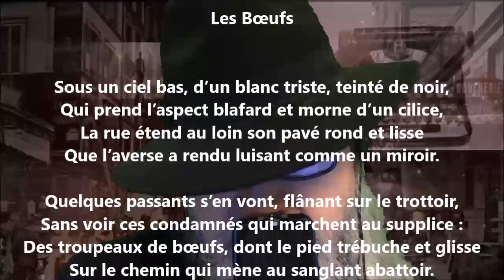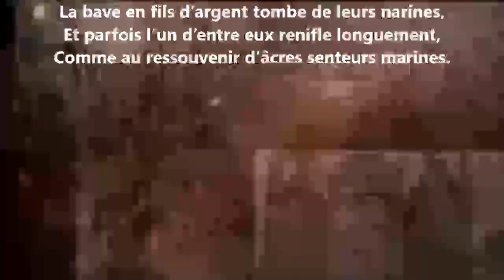Les bœufs - Armand d’Artois lu par Yvon Jean